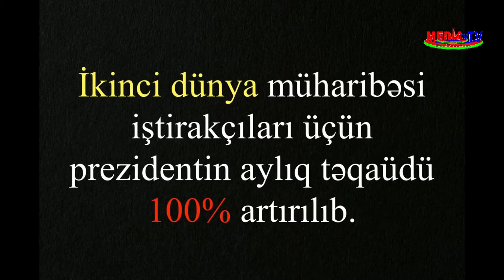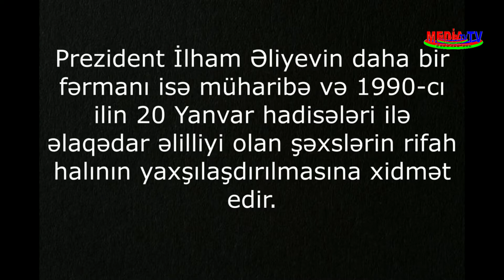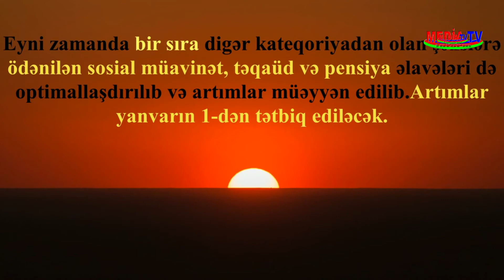MEDİA İNFORM-TV Əhalinin nəzərinə ŞAD XƏBƏR ! pensiyalar bu qədər artdı.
MEDİA İNFORM-TV  Əhalinin nəzərinə ŞAD XƏBƏR !  Pensiya artırıldı.